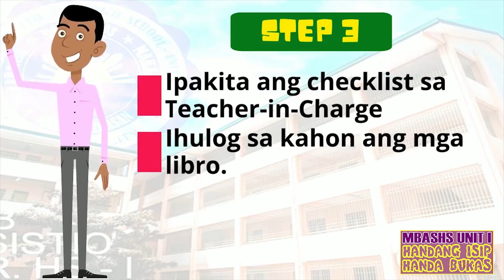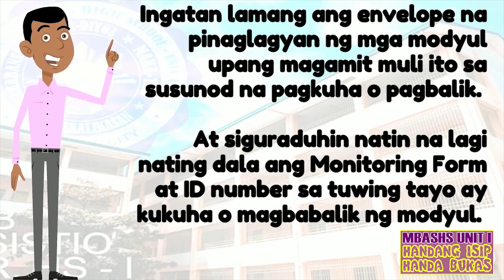MBASHS UNIT I_DISTRIBUTION AND RETRIEVAL OF MODULES SY 2020-2021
Credits to Powtoon for the Video Animation